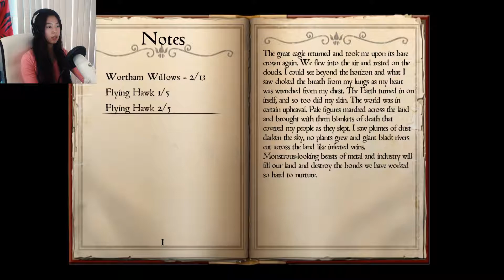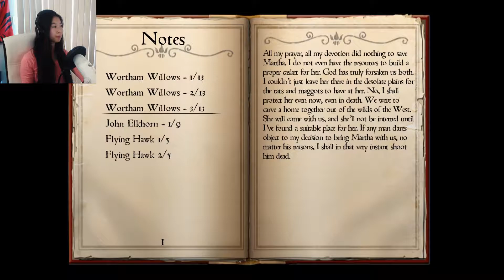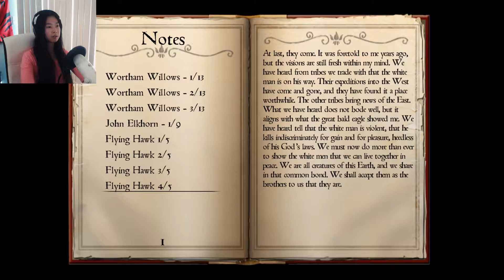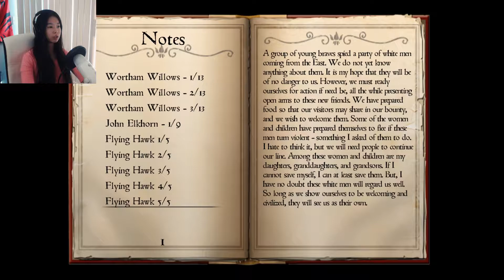Whispering Willows | Full Playthrough | Chapter 1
Watch me playthrough Chapter 1 of the Whispering Willows with a little bit of fear and quite a bit of sass!